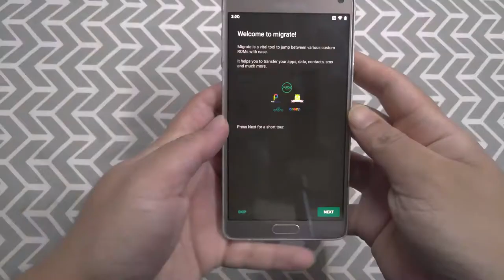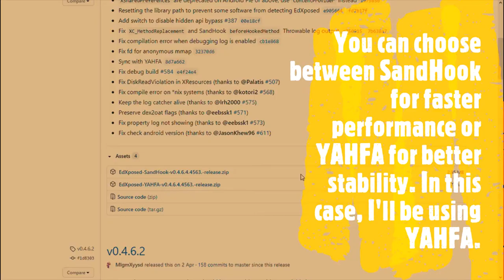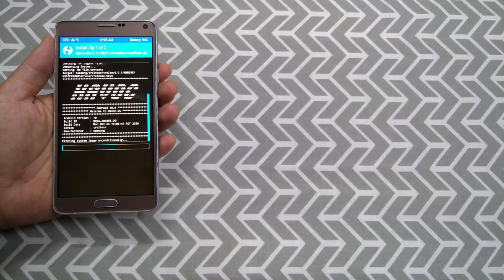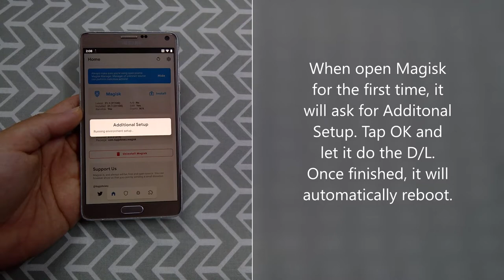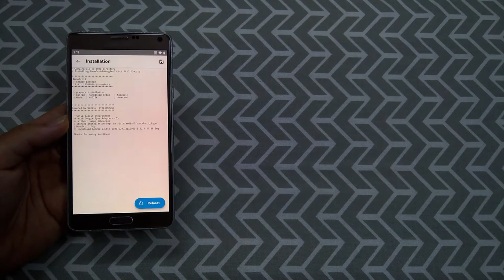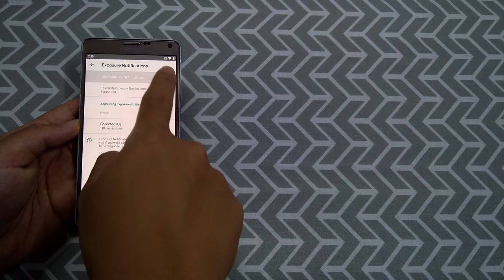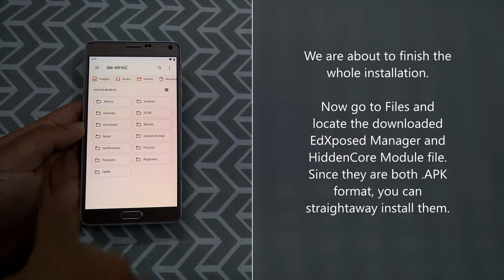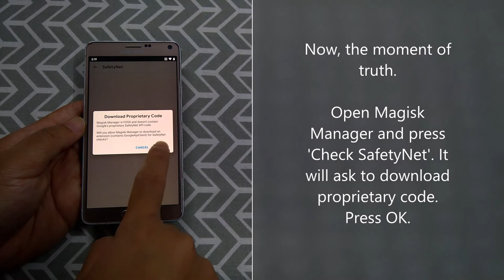Living the DeGoogle Life: How to Install microG-supported Custom Android ROM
Always wanted to leave the Google Mobile Services (GMS) ecosystem from your Android phone for good but didn't know how to do it? No worries, I got you covered. In this video, I will show you how to successfully install a custom Android ROM with microG support.

In essence, microG is a Free and Open Source Software (FOSS) alternative to GMS that allows you to have a free-as-in-freedom deGoogle life without any worries about data tracking and data collection whatsoever. You can learn more about microG from the founder himself

For this video, I'd be installing the Android 10-based Havoc-OS 3 ROM on the Exynos LTE variant of the Samsung Galaxy Note 4.

This whole video was made entirely using Microsoft Photo's Video Editor.

I will try my best to upload more content in the future. In the meantime, you can follow me on these sites: